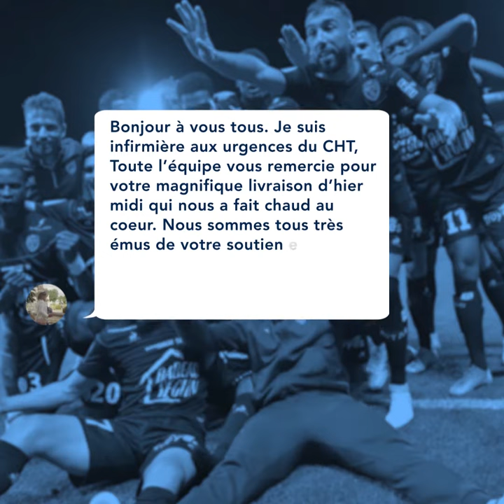Les messages de nos héros du quotidien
Ces derniers jours, nos héros du quotidien nous ont remercié et nous ont dit combien notre soutien comptait pour eux. Silhouette de bustes
C’est à nous de les remercier de mener ce combat pour tous et de continuer à les pousser.